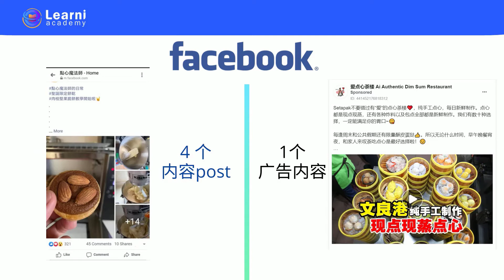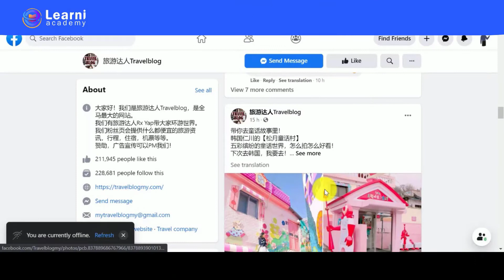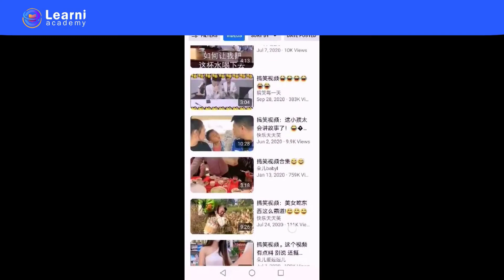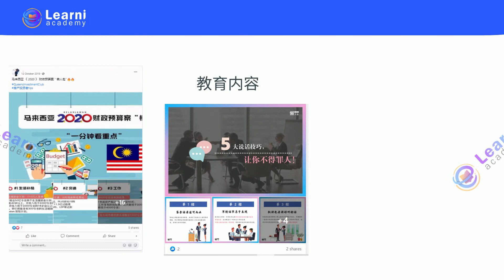【2021Facebook最全面的广告教程 】看完这4个课程，小白都变成小扎，专业的投放Facebook 广告- Chapter 2.6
2.6) Post 内容的 Formula
内容post, 也是有一套formula 让你跟着post, 这样你的顾客才会follow 你的page, 并且会增加多互动的机率
本课程可以让你了解:
- 什么是”4+1 定律”
- Post 什么内容才能和你的顾客产生情感共鸣

  想要亲自制作动画影片，点击这个视频观看:
【实用工具推荐】10分钟上手制作动画软件！让你可以节省RM1,XXX 的制作费用!